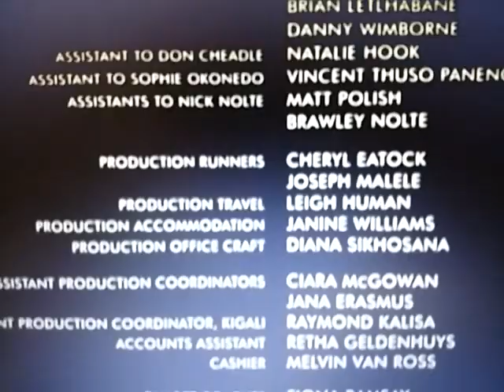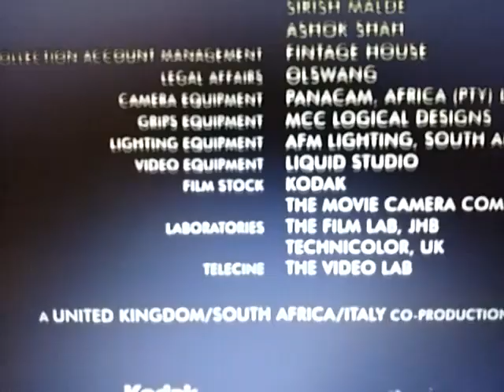United Artists (Hotel Rwanda Variant)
From The Movie "Hotel Rwanda"